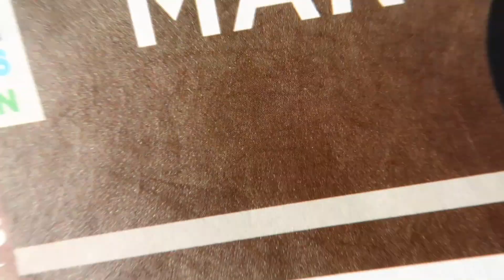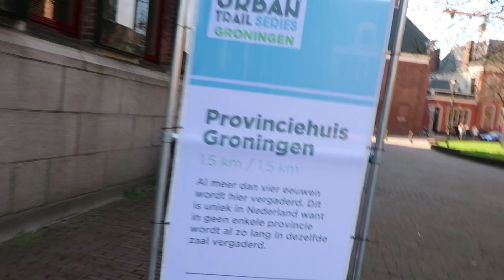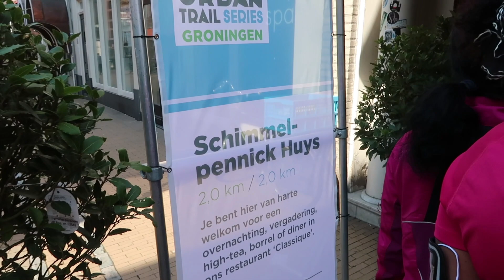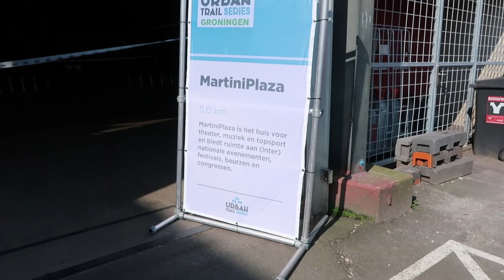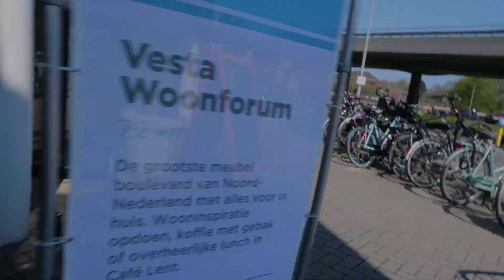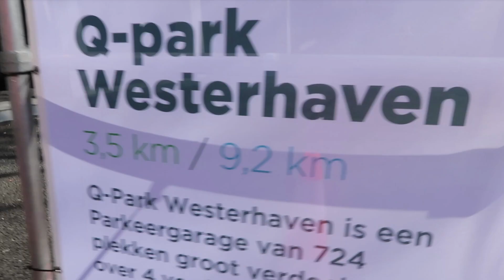De KLM Urban Trail Groningen 2019 | FILMPJE #33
Tijdens de Urban Trail Groningen 2019 ga je door verschillende gebouwen, steegjes en binnentuinen waar je anders nooit komt. We zijn onder andere door de Gasunie, Vera en het gebouw van Albertus Magnes gerend.